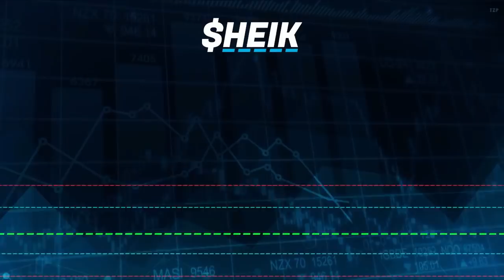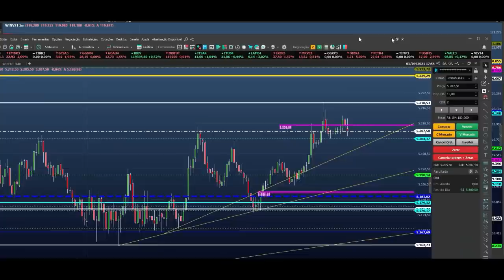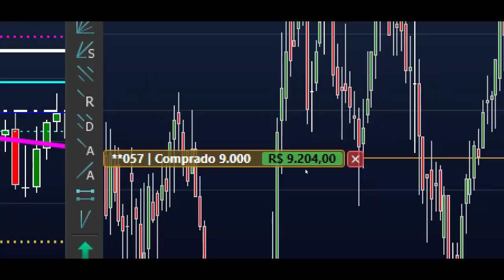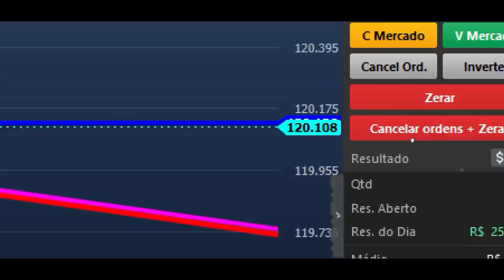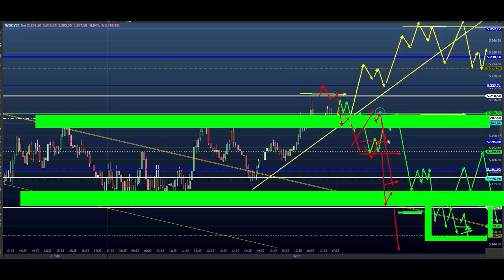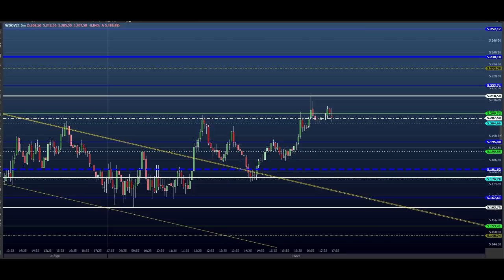UM TIPO DE ALVO NO DAY TRADE (DIAMANTE) - ESTUDO para o EAD do Dia 02/09 MINI ÍNDICE e DÓLAR